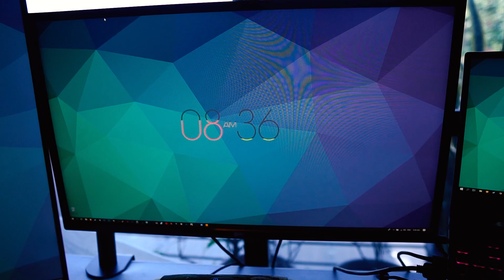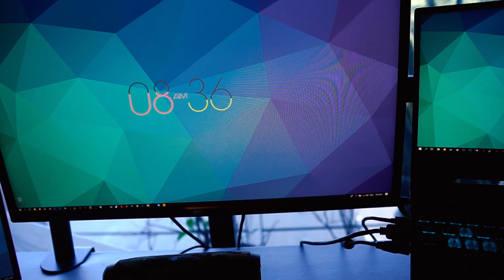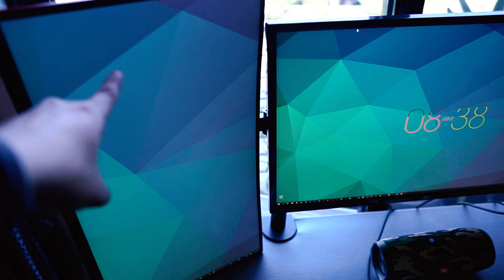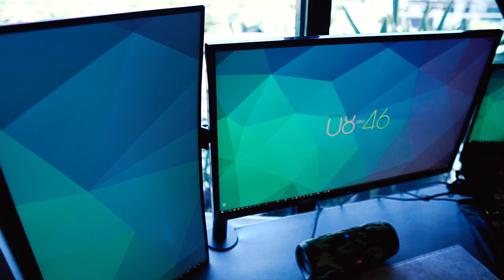ULTIMATE SETUP TOUR 2019 (BATTLE STATION)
Hey Guys. I would just like to share my setup this 2019. I've put a lot of thought on this setup and spent more than I should. I hope to inspire anyone who can appreciate my setup and do something similar, especially to those who have a laptop setups that needs multiple monitors for gaming and productivity.

SETUP LIST (WHERE TO BUY LINKS)

ASUS ROG SCAR II GAMING LAPTOP
INFINI M7 GAMING MONITOR

PRODUCT REVIEW LISTS (YOUTUBE REVIEW)